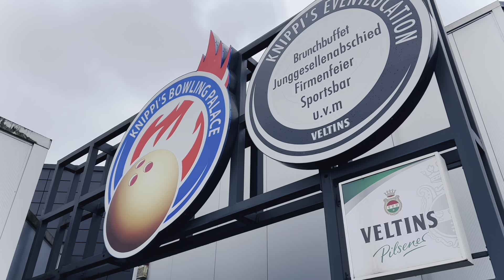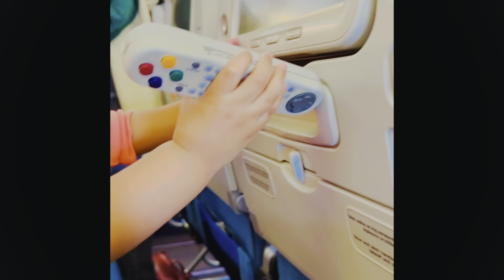በጀርመን የመጨረሻ ቆይታችን